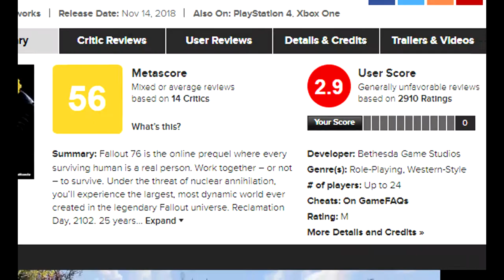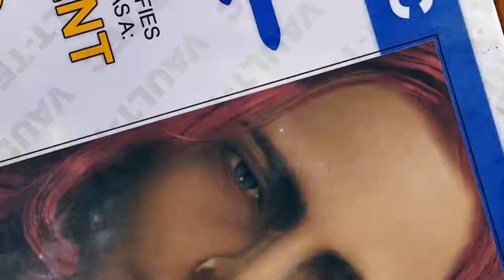Fallout 76 is the greatest shitpost from Bethesda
I have a mystery for u to solve if you can.
it's in this image
Have fun